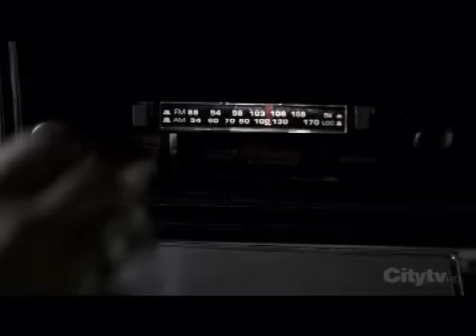Haunted - A Supernatural MusicVid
Focus is on the 2 part Season Two finale and it is from Dean's POV.

I hope you like it! Please let me know what you think!